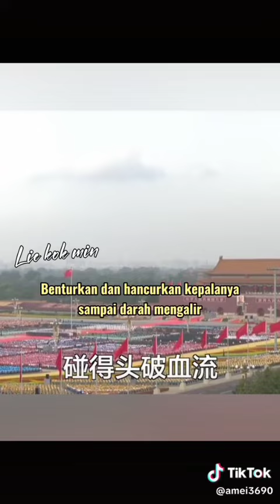morning date 9/10/6/2024